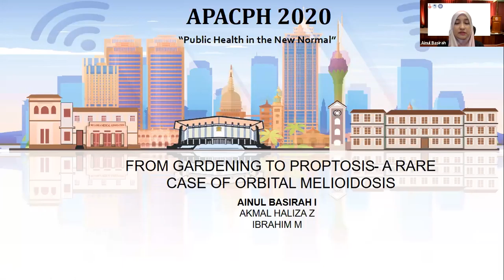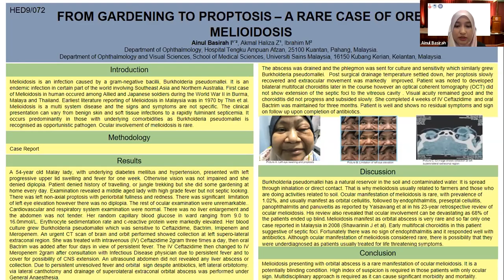APACPH Conference Oral Presentation Ibramsah AB HED9 072